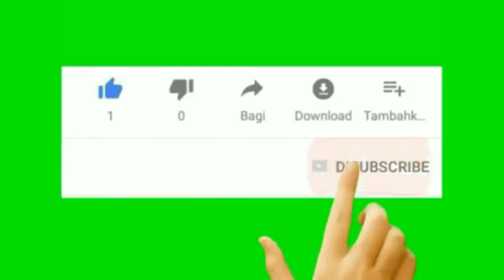JEFF3WA fenk achte yon nouvo machine